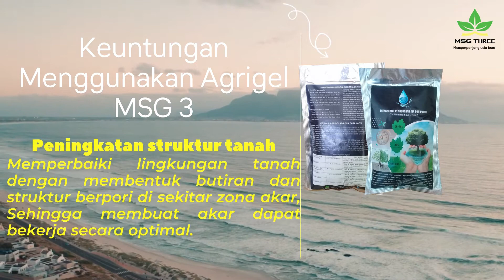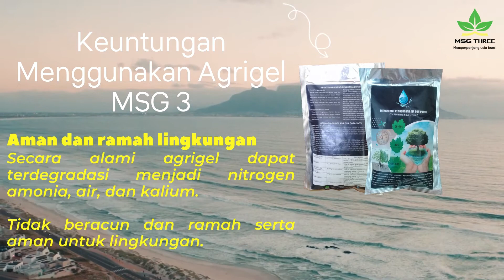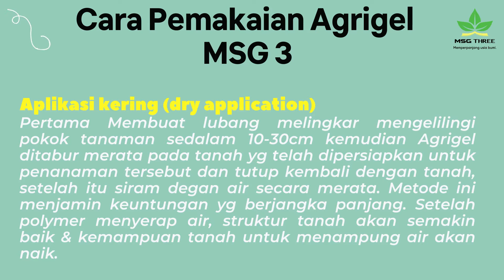Agrigel MSG 3 (Super Absorbent Polymer)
Apa Itu Agrigel MSG 3 ?
AgriGel merupakan produk dengan bahan baku dari Super Absorbent Polymer (SAP) / Hidrogel yang merupakan polymer yg bisa menyerap &mempertahankan kadar air dalamm tanah, digunakan pada lahan pertanian dan perkebunan sebagai cadangan & nutrisi tanaman. Agrigel tidak larut dalam air tetapi AgriGel hanya menyerap serta akan melepaskan air & nutrisi secara proporsional pada saat dibutuhkan oleh tanaman,maka degan pemakaian AgriGel tanaman akan selalu mempunyai persediaan air & nutrisi setiap saat, karena Agrigel berfungsi menyerap air dan melepaskannya.
Keuntungan Menggunakan Agrigel MSG 3
Hemat penggunaan air

AgriGel dapat menyerap air dengan cepat dan di pertahankan dalam jumlah besar. Dapat menghemat penggunaan air 50-70 %. Selain itu dapat mengurangi frekuensi penyiraman karena, AgriGel dapat bertahan lama dalam tanah dan dapat melepaskan air ketika dibutuhkan tanaman.

Peningkatan struktur tanah

Memperbaiki lingkungan tanah dengan membentuk butiran dan struktur berpori di sekitar zona akar, Sehingga membuat akar dapat bekerja secara optimal.

Meningkatkan hasil tanaman

Dapat meningkatkan proses perkecambahan dan hasil tanaman. Dengan terjaganya kualitas nutrisi dalam tanah maka akan berdampak pada meningkatnya hasil tanaman.

Menghemat penggunaan pupuk

Agrigel Bekerja seperti tangki penampung, sehingga dapat menyerap sebagian pupuk, melepaskannya pada saat tanaman membutuhkan. Agrigel dapat mengurangi kehilangan pupuk sehingga pupuk yang diberikan pada tanaman dapat terserap maksimal oleh tanaman.

Aman dan ramah lingkungan

Secara alami agrigel dapat terdegradasi menjadi nitrogen amonia, air, dan kalium.

Tidak beracun dan ramah serta aman untuk lingkungan.

AGRIGEL ( hydrogel )
Hidrogel berasal dari kata hydro = air, yang artinya gel yang dapat menyerap dan menyimpan air ratusan kali beratnya. Hidrogel berfungsi menyerap air dan nutrisi untuk tanaman dan melepaskannya secara perlahan sesuai dengan kebutuhan tanaman tersebut.
Ada banyak manfaat penggunaan hidrogel, diantaranya :
- Mengurangi penyiraman/irigasi hingga 50%
- Meningkatkan pertumbuhan tanaman karena air dan nutrisi selalu tersedia di sekitar tanaman sehingga mengoptimalkan penyerapan oleh akar.
- Mengurangi pencemaran lingkungan dari erosi dan pencemaran air tanah.
- Tidak repot dan lebih hemat
Sobat green bisa bertanya lebih jauh produk tersebut dengan mengeklik kontak dibawah ini :